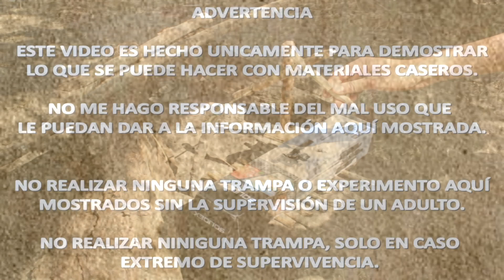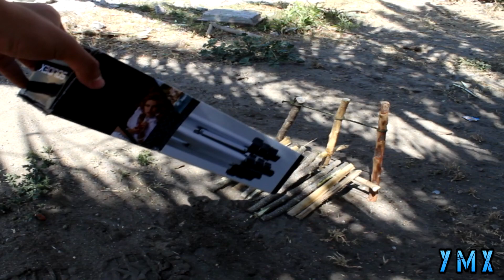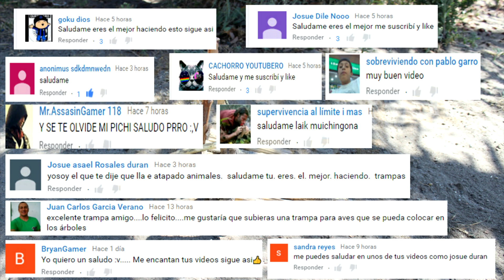Trampa de Pico Mortal Automática/ TÉCNICA DE SUPERVIVENCIA/ TUTORIAL/ YMX SUPERVIVENCIA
Hola amigos de youtube, espero y se encuentren muy bien, el dia de hoy les traigo como hacer una trampa mortal para animales pequeños y medianos de emergencia.
Recuerden siempre que se debe usar en caso extremo de supervivencia, ya que esta trampa matara al animalito.
Con esta trampa se podrá conseguir alimento de origen animal, de una manera rápida y sin muchos materiales.
VIDEOS NUEVOS TODOS LOS LUNES, JUEVES Y DOMINGOS.
JUEVES: VIDEO TUORIALES DE ARMAS, UTENCILIOS Y EXPERIMENTOS CASEROS
DOMINGO: VIDEO DE SUERVIVENCIA (TRAMPA, AUXILIAR O TECNICA DE SUPERVIVENCIA).